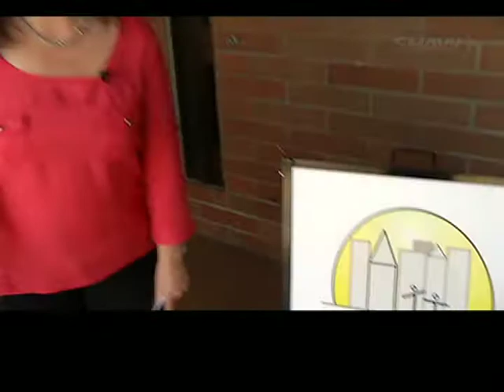The Daily, on location with the Around Town Tellers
Oral story telling for grownups has quite a following in Nanaimo. This edition of The Daily aired in Nanaimo/Oceanside on Shaw TV, Channel 4 in late late April 2012